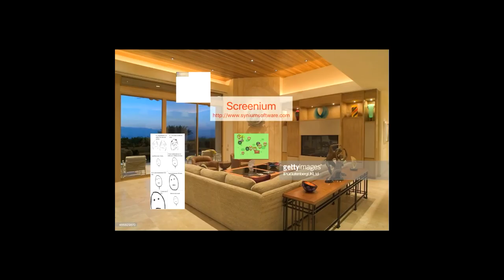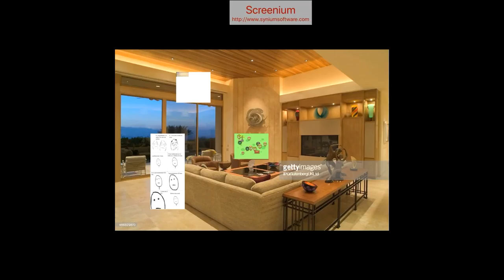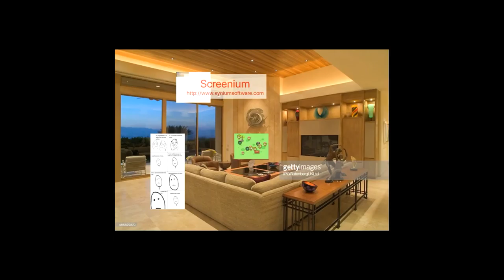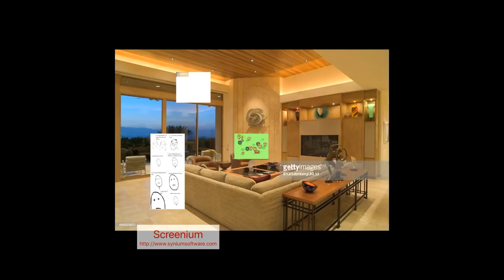Random Generator 17 Slow Motion